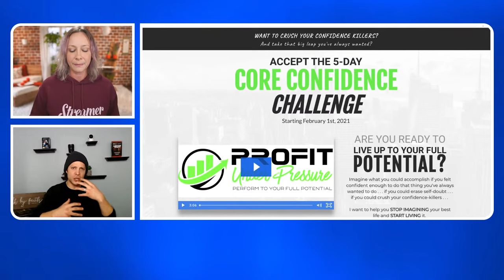American Idol’s Justin Guarini shares his confidence secrets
Do you have confidence on camera? It starts with confidence in yourself! Justin Guarini from American Idol (and since Broadway and lots more) shares his tips for you to rise to the challenge!

💥 What is Confidence EXACTLY?
💥 Tips for showing up more confidently
💥 Q&A